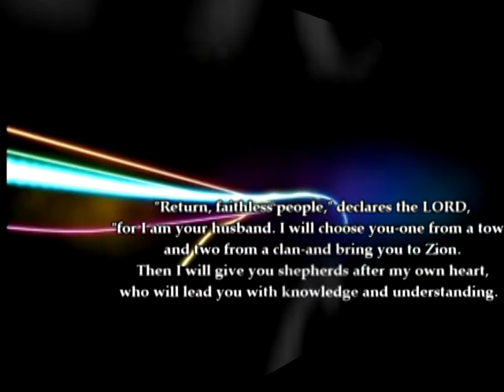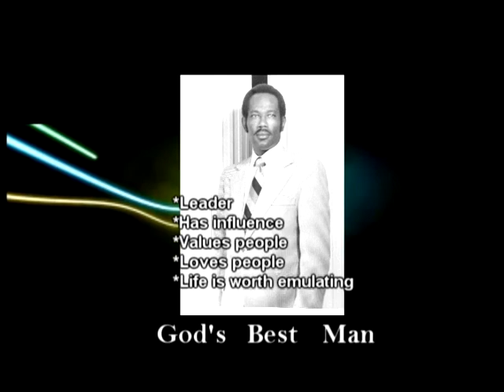God's Best Man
"God's Best Man" - Pastor GV Clark,
Mount Zion Baptist Church, Austin, Texas
Adapted from a sermon by Rev. Dr. Jimmy Hunter
Written by George Powell
Produced by George Powell & Jonathan Mayberry